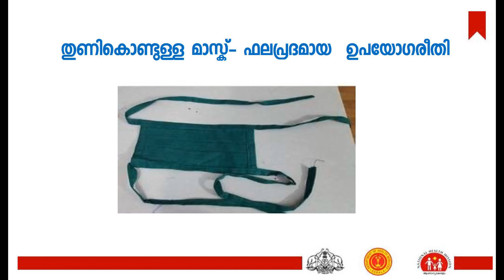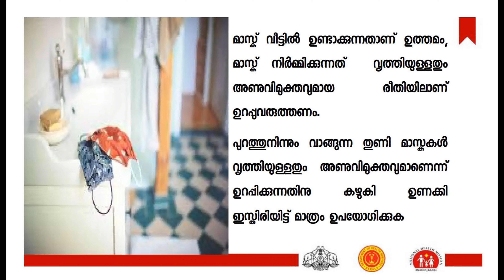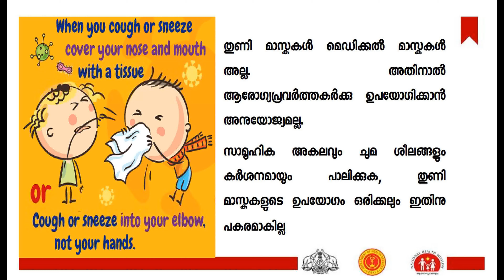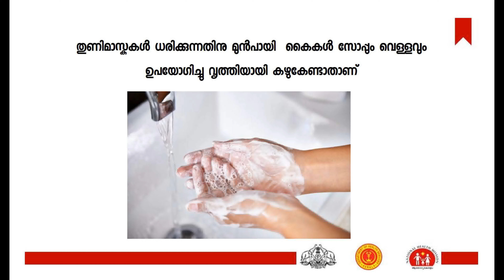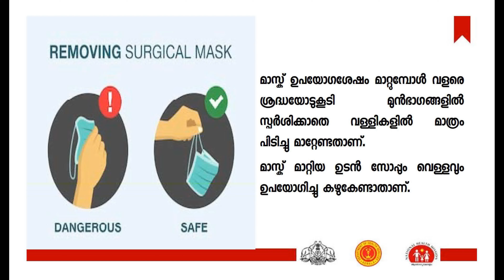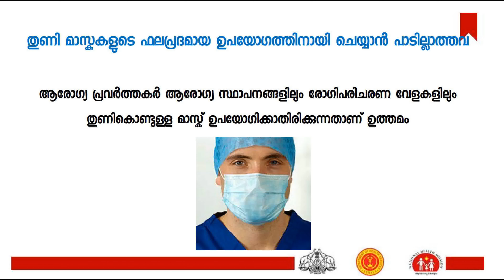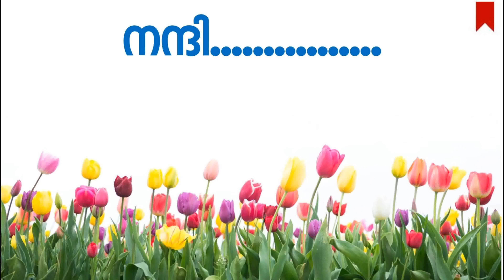തുണി മാസ്ക്കുകള്‍ ഫലപ്രദമായി ഉപയോഗിക്കുന്നത് എങ്ങനെ ?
കൊറോണ ഫലപ്രദമായി തടയുന്നതിന് മാസ്ക് ഉപയോഗിക്കുന്നത് സഹായകമാകും, പൊതുജനങ്ങള്‍ തുണി കൊണ്ടുള്ള മാസ്ക് ഉപയോഗിച്ചാല്‍ മതിയാകും. അത് എങ്ങനെ ഫലപ്രദമായി ഉപയോഗിക്കാം എന്ന് വിശധീകരിക്കുന്നു ഈ വീഡിയോയില്‍, കേരള ആരോഗ്യ കുടുംബക്ഷേമ വകുപ്പ്.